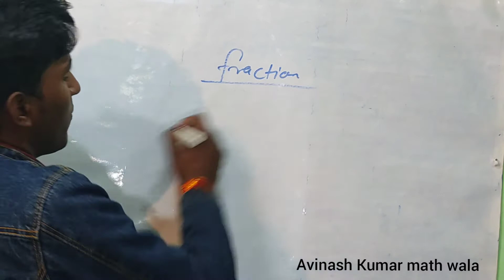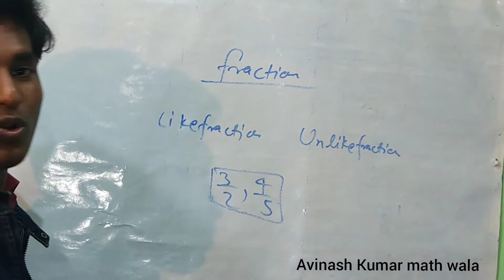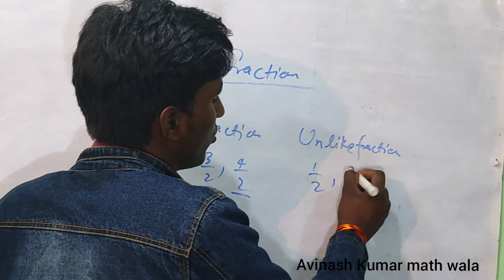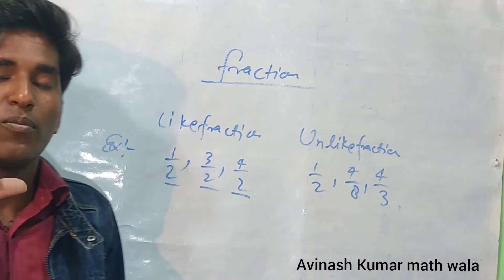Like and Unlike fraction....समान और असमान भिन्न